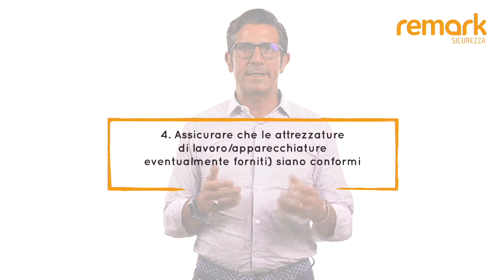Smart working: linee guida della Legge 81/2017 sul Lavoro Agile e obblighi del Datore di Lavoro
Visita il nostro sito qui

Ciao sono Luca Veneri del Gruppo Remark.
Il Gruppo Remark è un insieme di aziende specializzate nella consulenza in ambiente, sicurezza e medicina del lavoro.

Nel video precedente abbiamo parlato di Smart Working ed in particolare in cosa consiste e quali vantaggi apporta.

In questo video vedremo le principali linee guida della legge 81/2017 sul Lavoro Agile in merito agli obblighi dei Datori di Lavoro per salvaguardare la sicurezza dei lavoratori in Smart Working.

Il ricorso allo smart working, in questo eccezionale momento storico, coinvolge migliaia di lavoratori in tutta Italia.

La flessibilità distingue e caratterizza i nuovi modelli di lavoro, che sempre più devono adeguarsi ai costanti mutamenti del contesto economico e sociale.

Con la flessibilità di spazio e tempo non si deve però perdere di vista la salute e sicurezza dei lavoratori, che, oggi più che mai, a seguito della pandemia mondiale, devono essere al centro di qualsiasi disposizione e cambiamento.

Operando in un ambiente lavorativo diverso dal tradizionale, esterno all’azienda, lo Smart Worker può, infatti, correre rischi diversificati rispetto a quelli a cui andrebbe incontro in azienda, in termini, ad esempio, di rischio da videoterminale, telefonia cellulare, postazioni di lavoro non ergonomiche con conseguenti posture incongrue ecc.

Per questo, la legge italiana n.81/2017 ha introdotto tutta una serie di disposizioni sul lavoro agile, prevedendo diritti e doveri per i Datori di Lavoro così come per gli smart workers.
In particolare, la legge intende assicurare la totale parità del trattamento normativo, retributivo e previdenziale anche dal punto di vista della tutela in materia di sicurezza sul lavoro del lavoratore agile, rispetto a quello di chi svolge le stesse mansioni all’interno dei locali dell’azienda.

Nello specifico, l’art. 22 prevede che sia il DL a garantire la salute e la sicurezza del lavoratore che svolge la prestazione in modalità di lavoro agile e a tal fine consegna al lavoratore e al rappresentante dei lavoratori per la sicurezza (RLS), con cadenza almeno annuale, un’informativa scritta nella quale sono individuati i rischi generali e i rischi specifici connessi alla particolare modalità di esecuzione del rapporto di lavoro.

I lavoratori devono cooperare all’attuazione delle misure di prevenzione predisposte dal DL e hanno diritto (art. 23) alla tutela contro gli infortuni sul lavoro e le malattie professionali derivanti da rischi connessi alla prestazione lavorativa resa all’esterno dei locali aziendali e alla tutela contro gli infortuni sul lavoro ‘in itinere’ occorsi durante il normale percorso di andata e ritorno dal luogo di abitazione a quello prescelto per lo svolgimento della prestazione lavorativa all’esterno dei locali aziendali.

Ma entriamo nello specifico e analizziamo insieme i 6 principali comportamenti richiesti al Datore di Lavoro in merito al Lavoro Agile:
1. Consegnare al lavoratore e RLS l’informativa sui rischi e sulle misure da adottare.
2. Fornire adeguata formazione periodica in merito ai requisiti di Sicurezza sul Lavoro in ambiente indoor e outdoor se non ricompresi in quella prevista dal D.Lgs 81/2008.
3. Assicurare che gli strumenti/dispositivi (eventualmente forniti) siano conformi normativamente a standard tecnici.
4. Assicurare che le attrezzature di lavoro/apparecchiature (eventualmente forniti) siano conformi.
5. Effettuare idonea manutenzione delle attrezzature/apparecchiature/strumenti (eventualmente forniti) e somministrare adeguata formazione ed informazione sul loro utilizzo.
6. Prediligere le apparecchiature elettriche/ elettroniche a doppio isolamento.

Le linee guida, poi, forniscono indicazioni importanti anche in merito alle infrastrutture tecnologiche e abilitanti per il lavoro agile e la protezione dei dati, custodia e riservatezza con l’auspicio che anche i dispositivi mobili siano sempre configurati dall’amministrazione per ragioni di sicurezza e protezione della rete.

In questo video abbiamo visto le principali linee guida della legge 81/2017 sul Lavoro Agile in merito agli obblighi richiesti ai Datori di Lavoro per salvaguardare la sicurezza dei lavoratori in Smart Working.

Nel prossimo video, analizziamo i comportamenti richiesti ai lavoratori che vogliono sfruttare questa nuova modalità di lavoro.